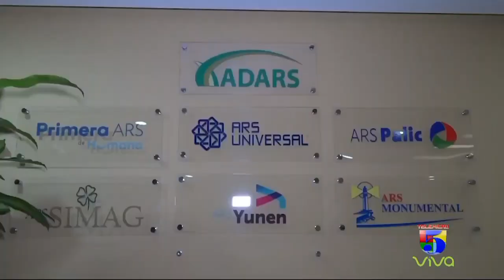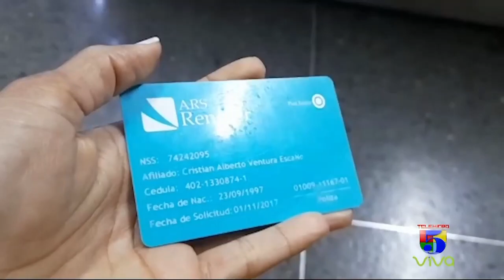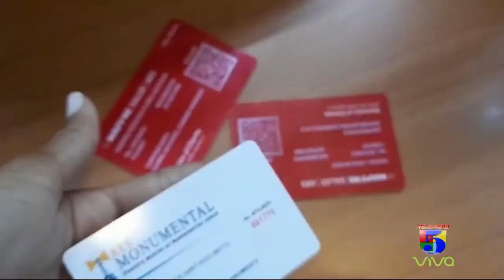Consejo de Seguridad Social se reunirá para buscar solución a limitación de alcance en cobertura ARS